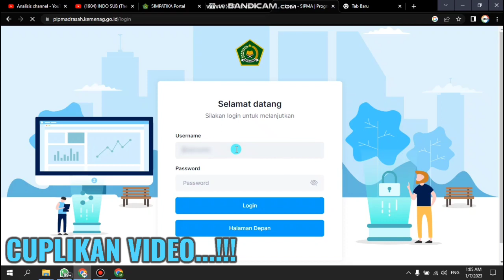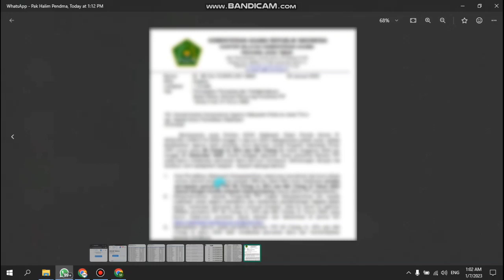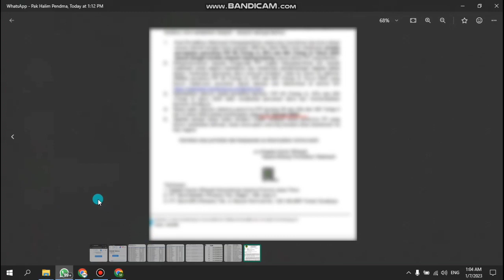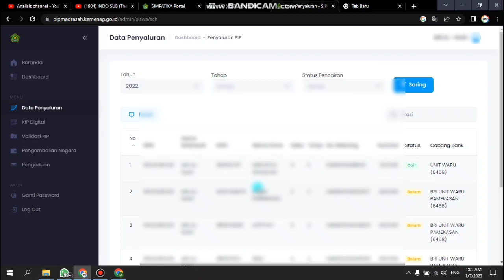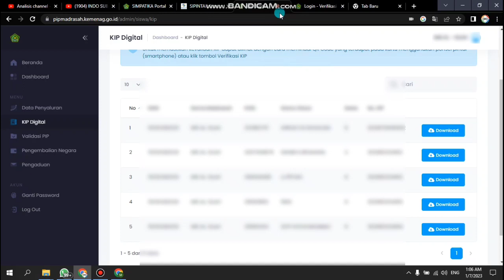PERCEPATAN PENCAIRAN BANTUAN SOSIAL PIP TIDAK MENCAIRKAN DANA BANSOS HANGUS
GROUP TELEGRAM
OPERATOR PENDIDIKAN OFFICIAL :